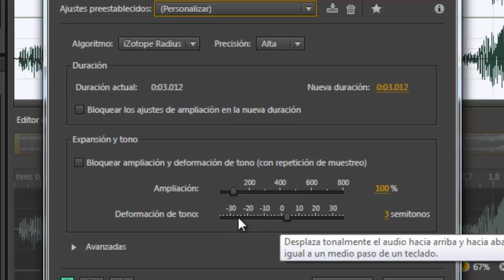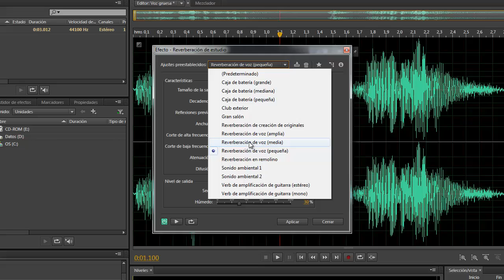Voz Gruesa en Adobe Audition CC